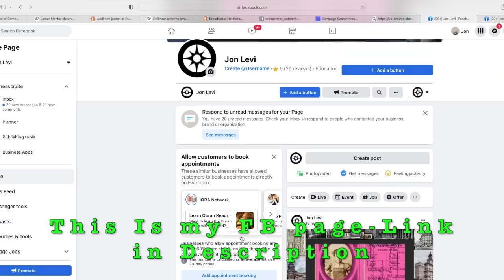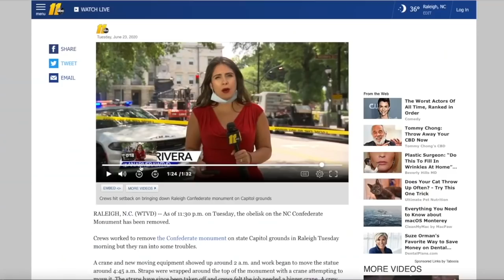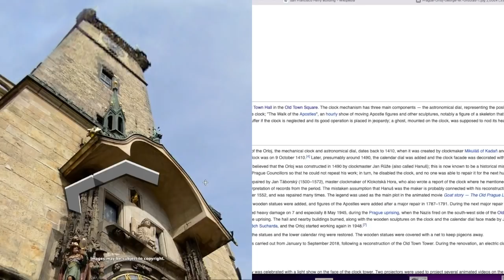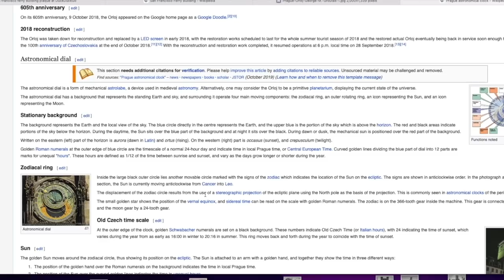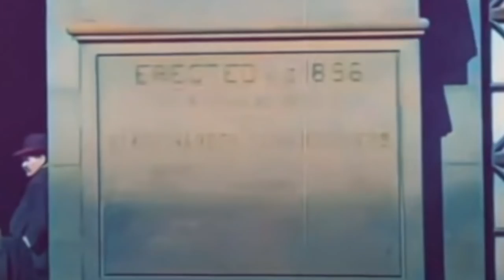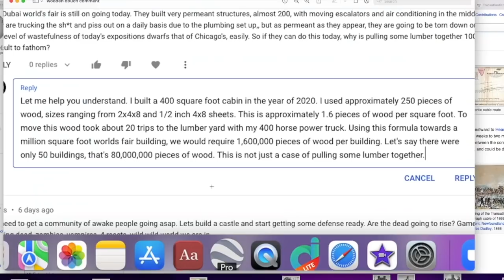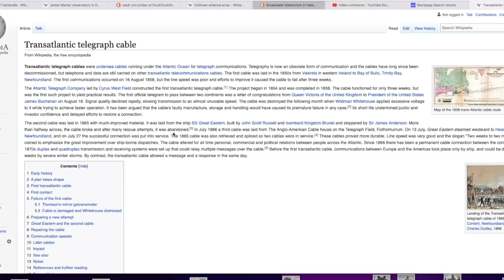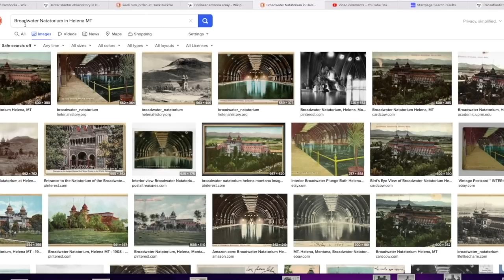Making Time (A New Timeline)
*This channel is not paid by any third party to promote anything*